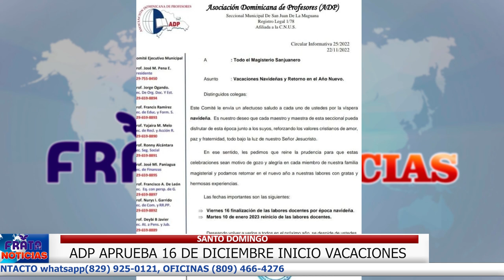FRATA TV NOTICIAS: EL GRUPO PUNTA CANA ANUNCIA NUEVOS PROYECTOS EN 2023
El noticiero de la zona BVPC en toda la zona ESTE desde punta cana
para el mundo.